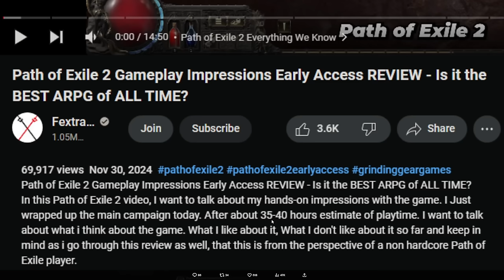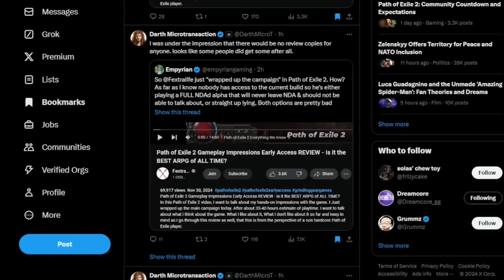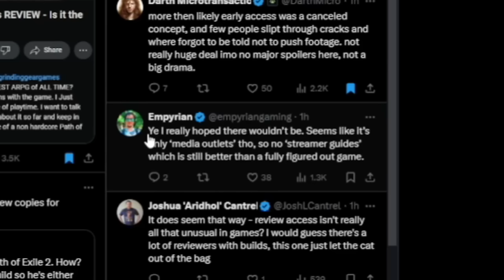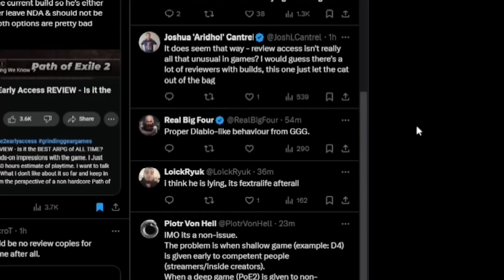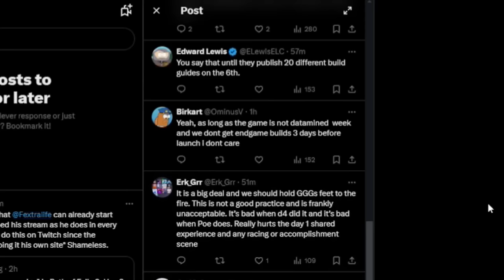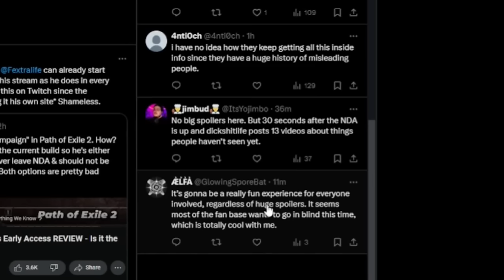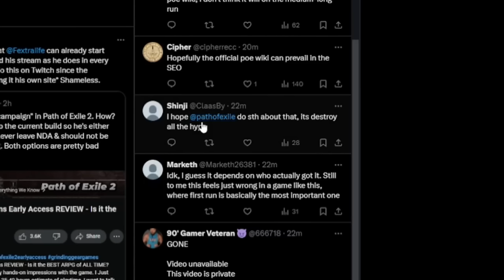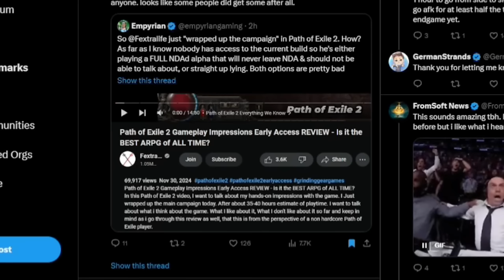Path of Exile 2 Got Early Reviews | NDA Broken Or GGG Messed Up?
Did GGG messup and only have an NDA till the 30th? Is it actually a big deal to people that these early reviews came too early? Content Creators for Path of Exile are really pissed off.